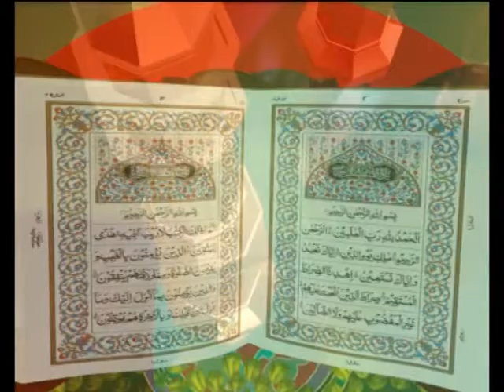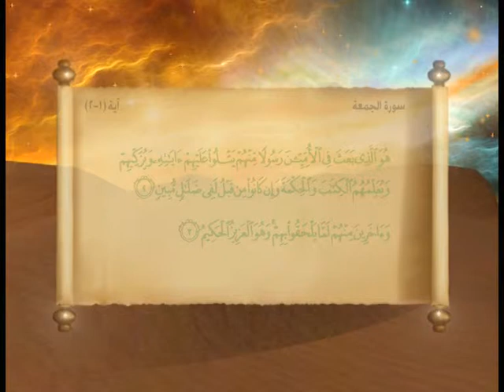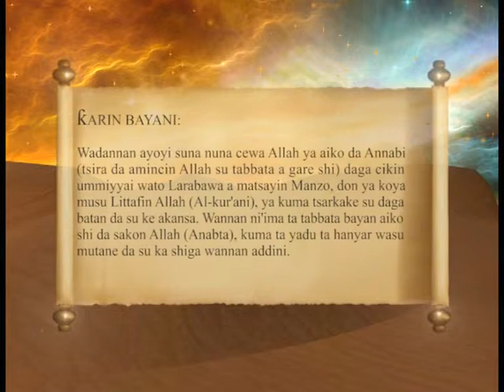SHIRIN AYA DA MAANA 6